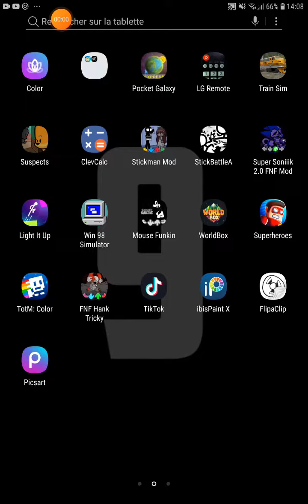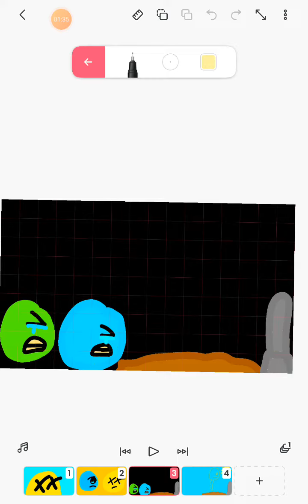10 août 2022